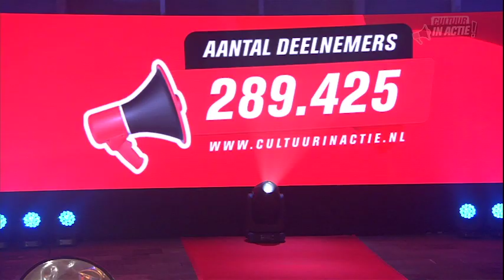Charles Droste - Cultuur in Actie!